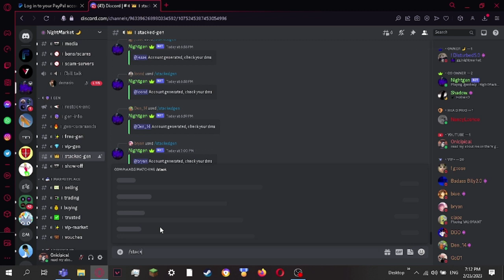Best val gen with free options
Join fast
Free gens and paid but the paid is worth it, according to me.